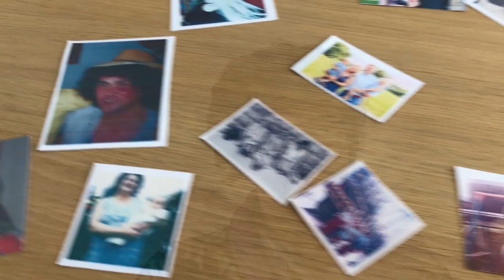Trish on Lockdown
Trish sees the importance of friends during lockdown